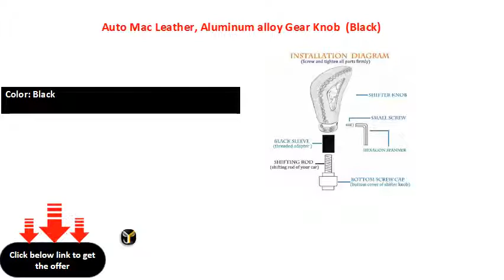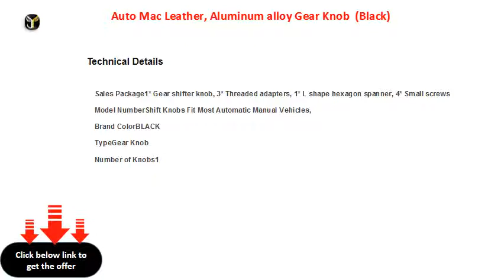Auto Mac Leather, Aluminum alloy Gear Knob Black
Material: Leather, Aluminum alloy
Color: Black
Universal Fit
For All Cars Gear Shift Knob